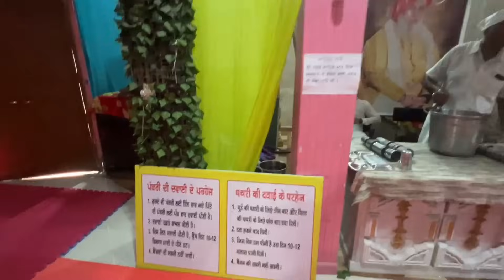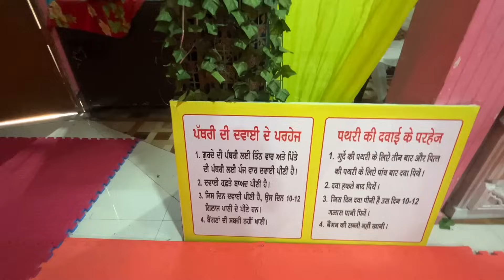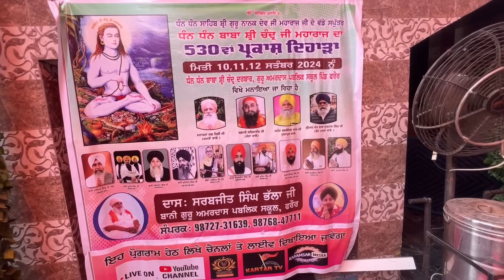ਸੌਣ ਮਹੀਨੇ ਦੀ ਪਹਿਲੀ ਬਰਸਾਤ ਕਰਤਾ ਪਾਣੀ ਪਾਣੀ😄//ਪੱਥਰੀ ਲਈ ਫਲੋਰ ਪੀ ਕੇ ਆਇਆ ਪਾਣੀ✅//@kalamahalvlogs